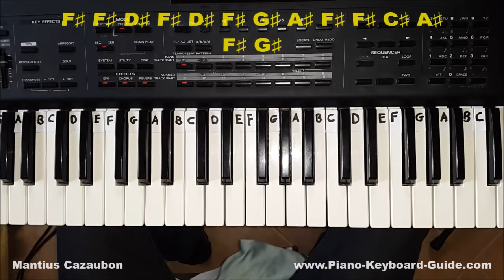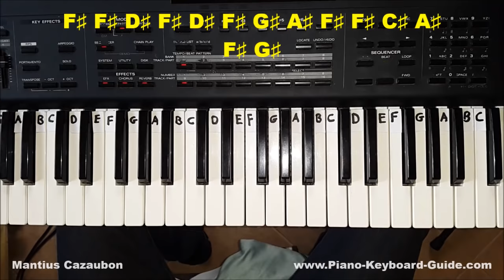Alan Walker Faded Easy Piano Tutorial - How To Play Faded on Piano and Keyboard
In this easy piano tutorial, you will learn how to play the song, Faded by Alan Walker. Alan Walker Faded easy piano tutorial for beginners. - How To Play Faded on Piano and Keyboard. I've kept it very simple for you. Go here for notes in text format

BEST BEGINNER PORTABLE KEYBOARDS:

Yamaha YPT270

Yamaha PSR-E273

Yamaha PSR-E463

Yamaha PSRE-373

Yamaha PSR-EW310

Yamaha NP32

BEST DIGITAL PIANOS:

Yamaha P71

Yamaha P125

Yamaha P45

Yamaha DGX660B

Yamaha CP88

Yamaha P515

Yamaha MODX8

Yamaha MX49

Yamaha MX61

Yamaha Genos

Camtasia 2020